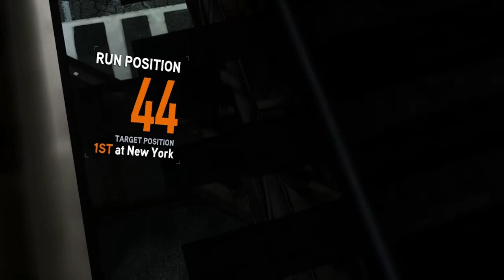Need for Speed: The Run Parte 04 (Gameplay do Canal FanaticsGamez)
Eba Eba Aê Galera! Desta vez, estou trazendo para vocês o Gameplay do Need For Speed: The Run. Espero que gostem. Falou!

By: Poka Sombra